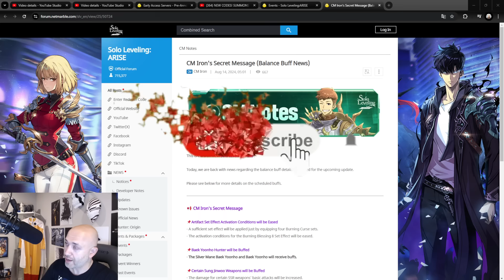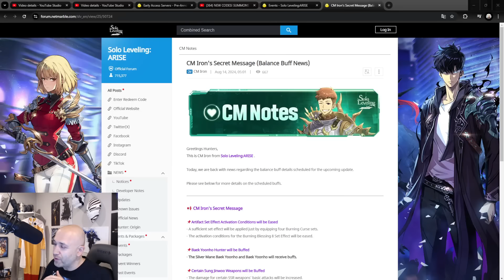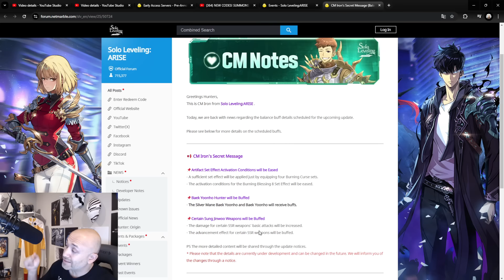THESE UNITS GETTING THE WOO TREATMENT? INCREDIBLE NEWS ON ARTIFACT CHANGES! [Solo Leveling: Arise]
Use bluestacks link to have the BEST reroll experience and play on your PC: